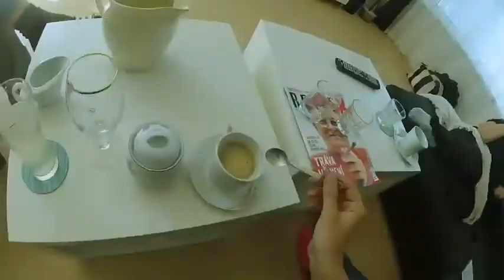ADMR Backstage Life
Checkout backstage atmosphere from summer time.
Shoot on : GoPro and Nex 5